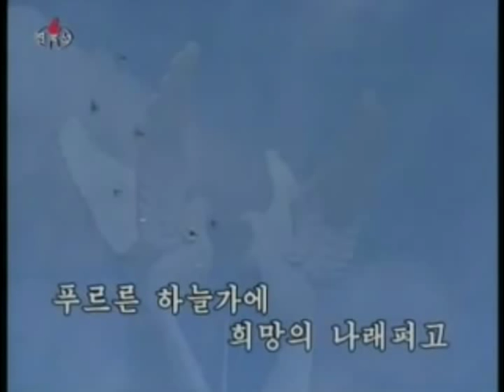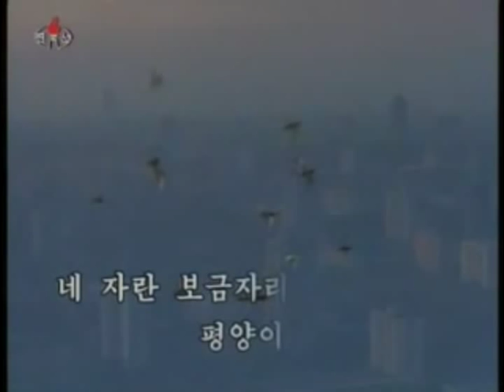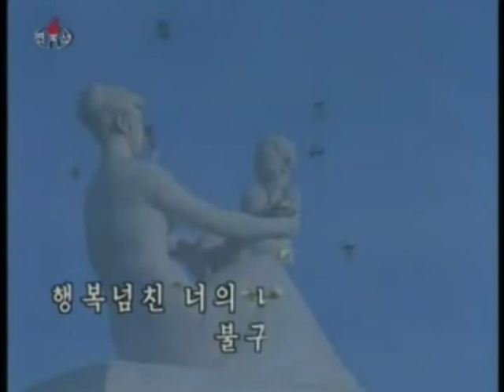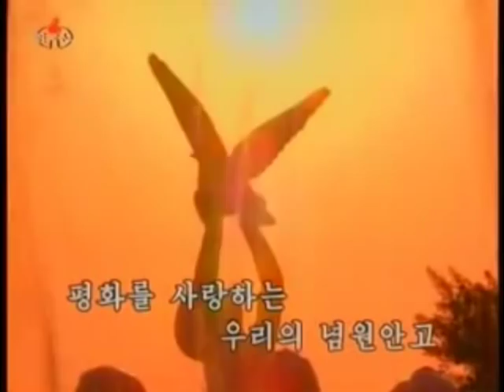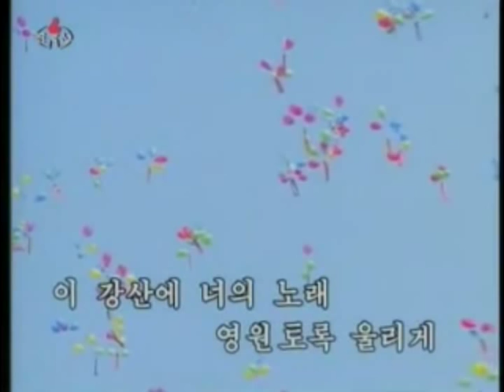White dove fly high [Subtitles]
Korean title: 비둘기야 높이 날아라
Song popular in the north as well as internationally, a Christian group of musicians from USA called "Casting Crowns" has even made a cover version, but only with the first verse.
This song is originally from the North Korean movie 님을 위한 교향시 (Symphonic Poem for the Beloved 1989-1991) depicting the South Korean Gwanju student uprising as well as the following massacre.
Thanks to user YosiePrivate for the english translation.

"The 'human rights' advertised by the imperialists are privileges of the rich, privileges to do anything on the strength of money. The imperialists do not recognize the right of unemployed people to work, or the right of orphans or people without support to eat and survive, for instance, as human rights. As they do not grant working people elementary rights to existence and as they pursue anti-popular policies and policies of racial and national discrimination and colonialism, the imperialists have no right to speak about human rights. The imperialists are the most heinous enemy of human rights."

Kim Jong Il -  "Socialism is a Science", article in Rodong Sinmun (1 November 1994)

金光淑